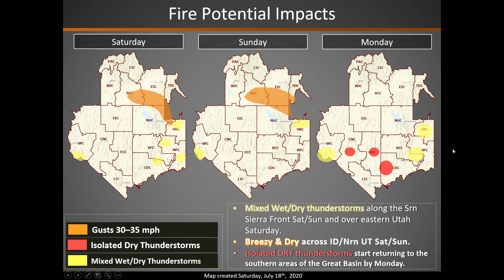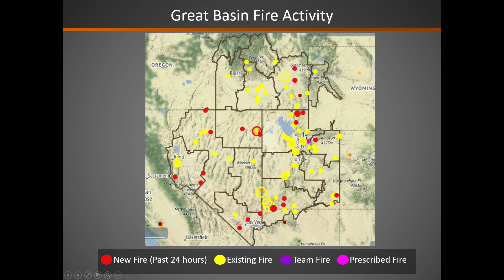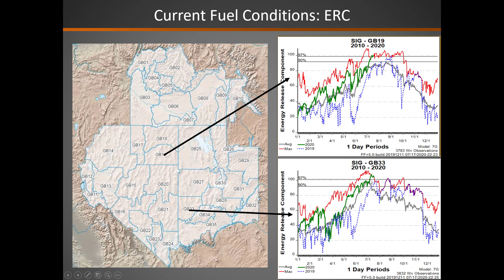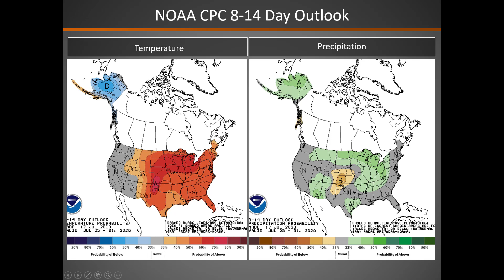Great Basin Fire Potential Briefing: July 18, 2020